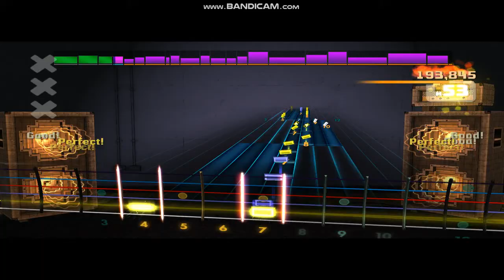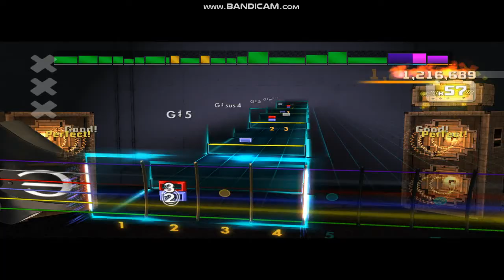Rocksmith2014CDLC - Dark Tranquillity - Punish My Heaven - Rythm - 99,06%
finally 99 !!

Thanks so much to the incredible musician Fredrik Johansson (RIP, 25  juny 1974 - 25 Jan 2022) for making the world a better place and give us something so beautiful...
RIP Genius